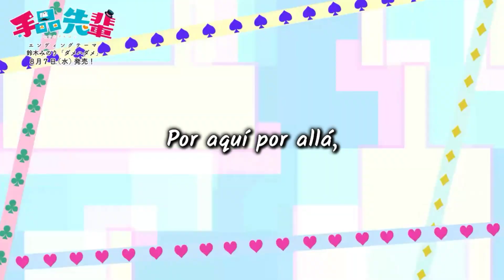Tejina Senpai - DAME WA DAME - Cover Español (Pinkamena Zr)(DyFires)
Hace unos 2 o 3 años atrás yo le había prometido a mi panita Dyfires que haría covers de sus adaptaciones y el me dio permiso pero como ya saben la otra cuenta la perdí y no pude realizarlas.
Ahora voy a tratar de subir las adaptaciones que quiero interpretar de mi amigo

Bueno este Ending del Anime Tejina senpai me enganchó muchísimo en su estreno.

Disfruten del video mis amigos ❤💓💕

Canción: Dame Wa Dame
Original:Minori Suzuki
Interprete: Pinkamena Zr.
Adaptación: @dyfires7360

💟💟Letra 💟💟

Por aquí por allá, maravillas
pasan todas sin cesar
Y mientras emergen, como
semilla sin magia puede crecer
Incluso si caigo una y otra vez
Yo sé que me levantare
Con tensión sé que obtendré
tu sonrisa, mi triunfo
No es sano de decir
que no podrás hacerlo
Noes bueno decir no
Avanza sin dudar y nunca mires atrás
Tu emoción tan pura
Un punto muy importante es
Yo se que un día
lo lograras mi fracasada damisela
Empieza la función
Muestrales de que eres capaz
Nunca debes decir que no
Adaptación Dyfires